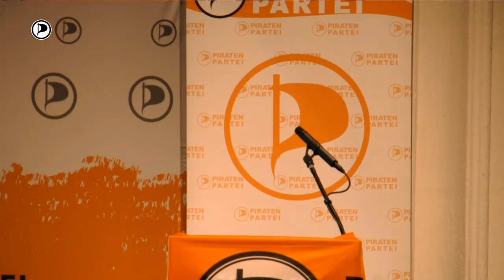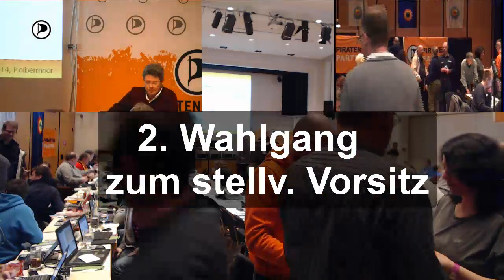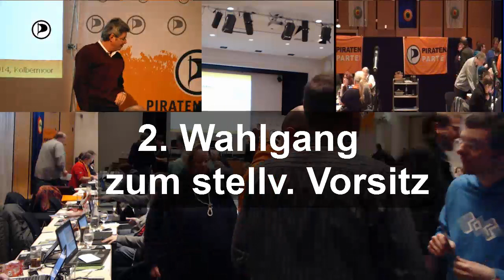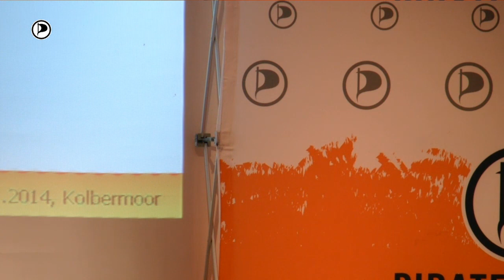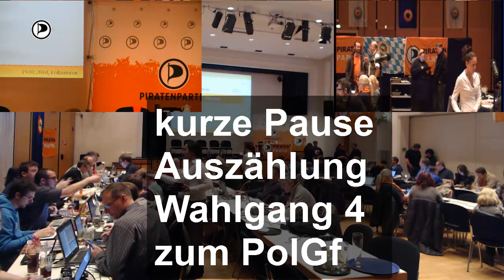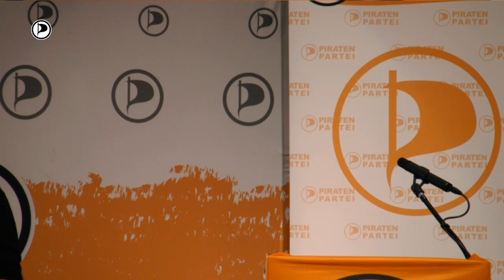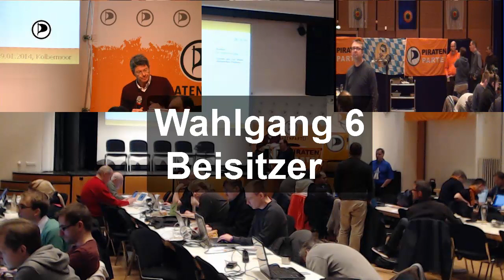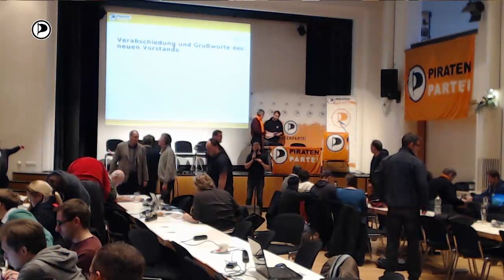Bezirksparteitag Oberbayern 2014.1